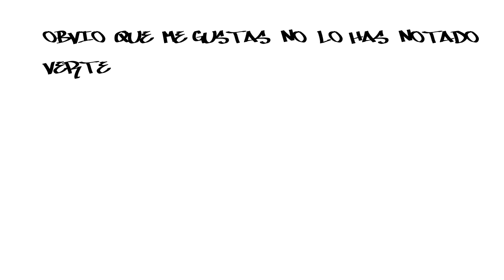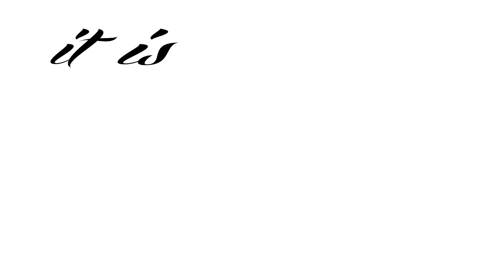SHHELAK | Crazy Love Ft. Jorge Cornejo | Prod. Danny E.B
Descarga "SOLO SOY YO" totalmente gratis, utiliza las opciones que mas sea de tu agrado.